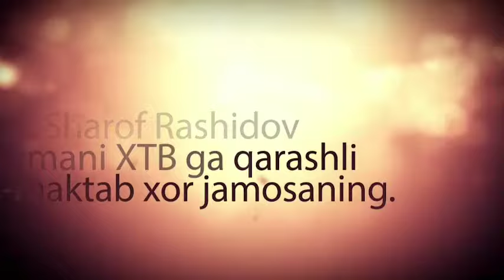Sharof Rashidov tumani 10 maktab o'quvchilari O'zbekiston gulzor qo'shig'i